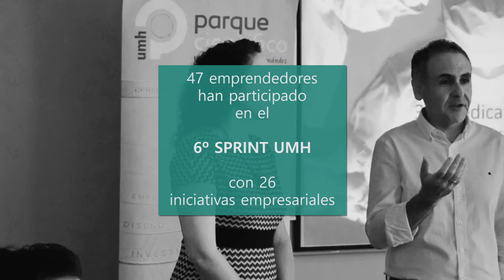3D Medical | Ganador 6º Sprint de Creación de Empresas UMH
3D Medical es uno de los ganadores del 6º Sprint de Creación de Empresas UMH y por aquí conoces un poco más sobre ellos y su proyecto que ayudará a muchas mujeres.

La Maratón de Creación de Empresas de la UMH está a la vuelta de la esquina. Por aquí tienes más información